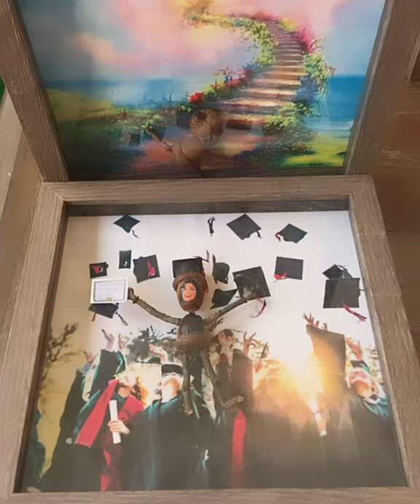Shadow Boxes!!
Personalized Acorn Friends for all of your occasions and events such as; graduations, weddings, new baby, your family, house warming, birthdays, and anything you can imagine. the creations are endless 😍 DM us for details and get your box today!!